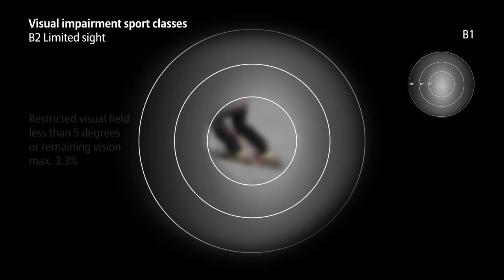Blind skiing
How do blind and visually people ski? They use sighted guides - a lot like the project we work on at Be My Eyes actually.

Be My Eyes will launch as an app that lets blind contact a network of sighted volunteers for help with live video chat.